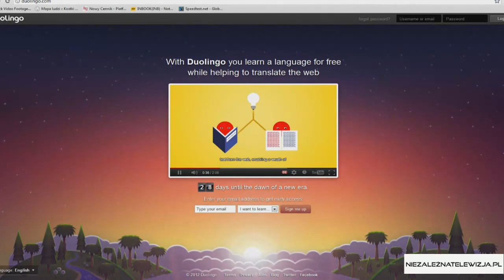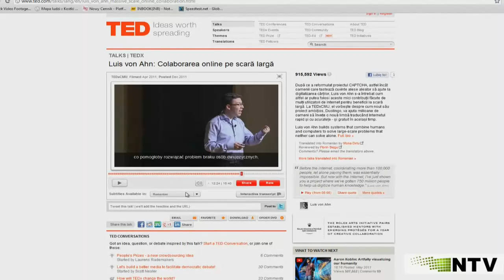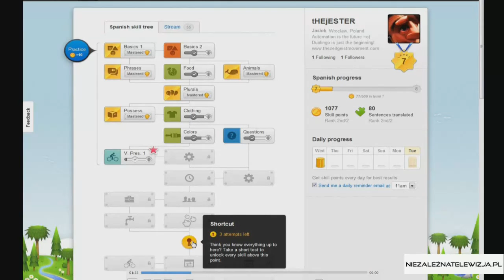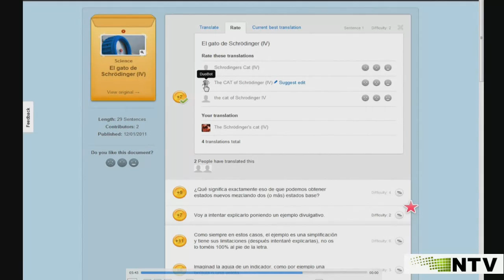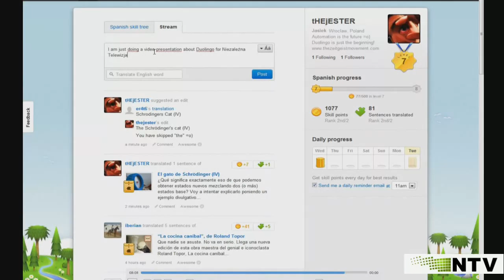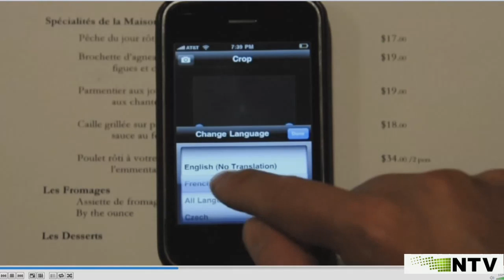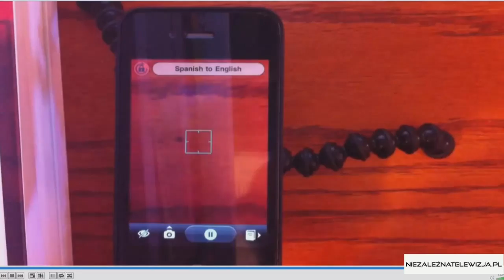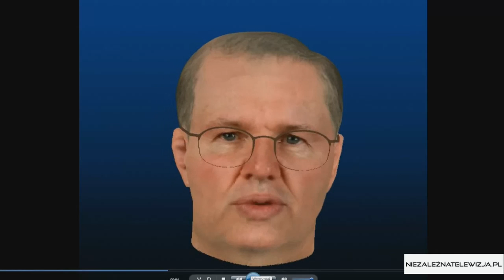Nowinki technologiczne ze świata - Języki obce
Nowinki technologiczne Jaśka Łuszczki na antenie niezaleznatelewizja.pl , z dnia 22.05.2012.

Tematem tego odcinka jest oprogramowanie, które pomaga nam w tłumaczeniach..